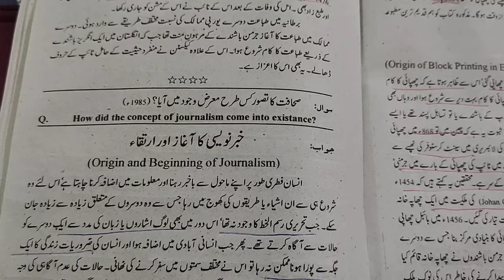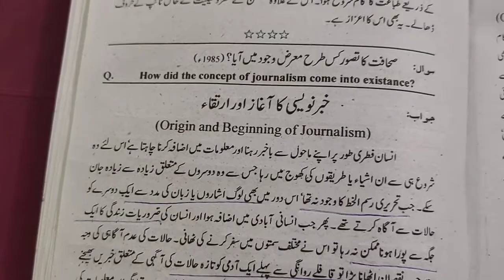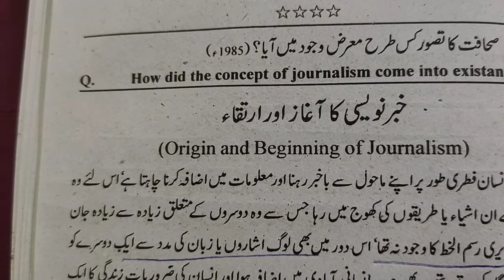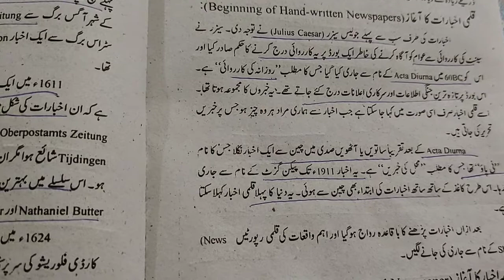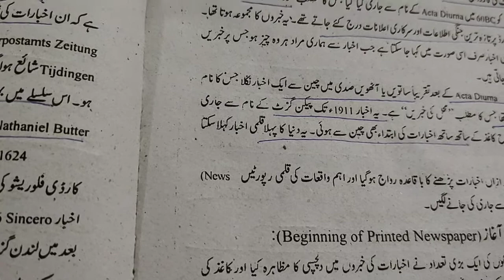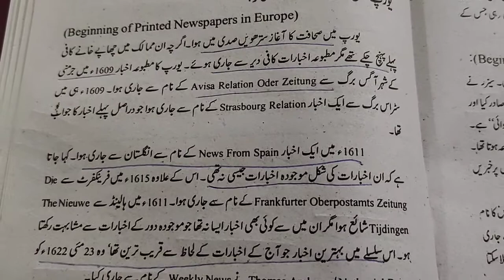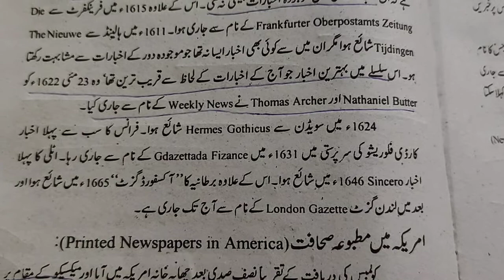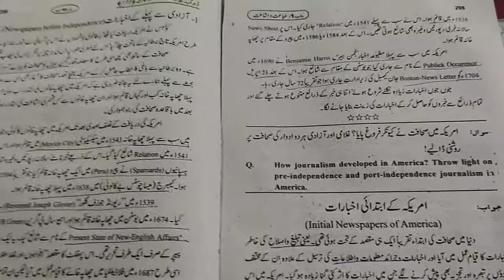4th year journalism lecture 3